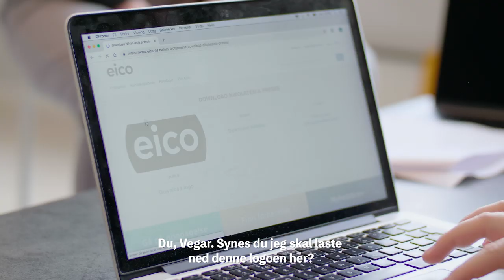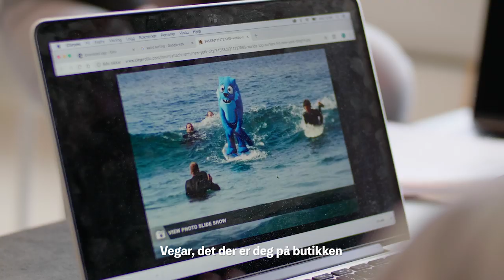Privat foreleser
Vegar og Steffen leier inn en privat foreleser! Men har deee baktanker??

Manus: Vegar Tryggeseid
Foto: Jonas Thorstensen
Lyd: Martin Marki
Klipp: Vegar Tryggeseid
Med: Steffen Lund og Monica Michelsen